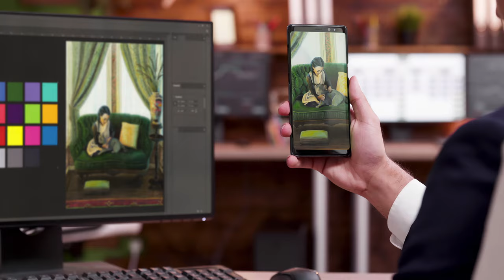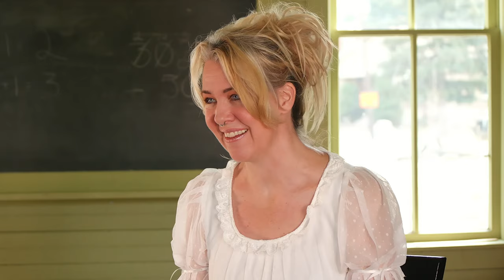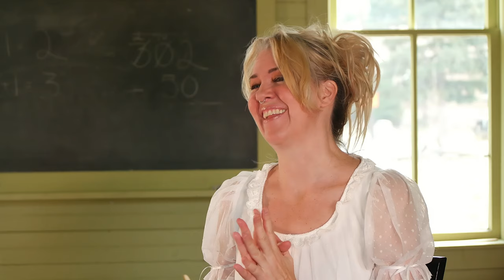C Loren Promo 4K UHD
Introducing the artist, Christina Lo'ren Morrison.

"I'm a fine artist, illustrator and muralist living in Colorado, USA.
I do timelapse art videos showcasing my work using acrylics.  I have created a graphic novel based on Emily of New Moon, which is being made into an AR dining experience."